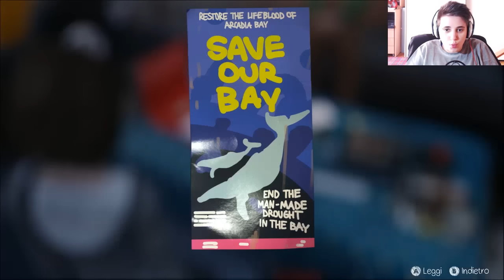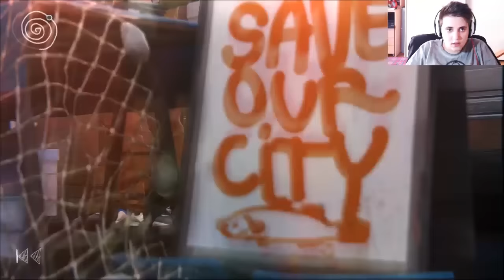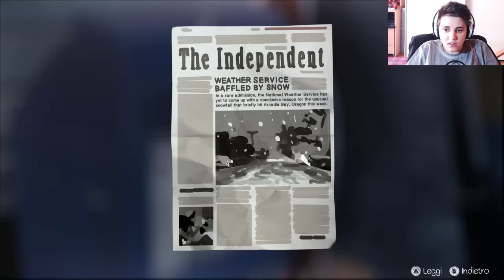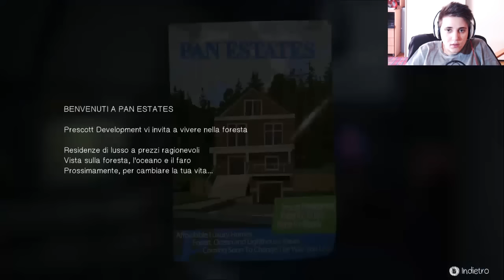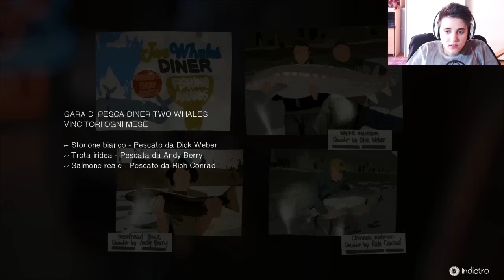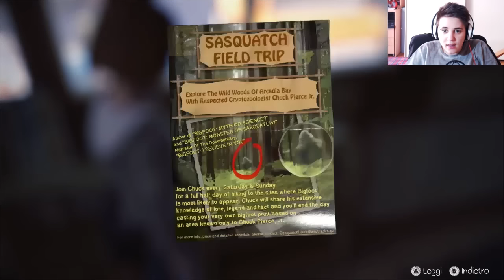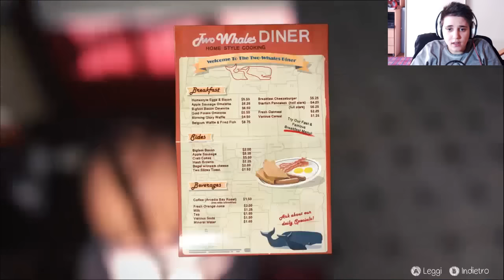SBALORDIAMO CHLOE! - 08# Life is Strange [Walkthrough ITA]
◆ Vuoi seguirmi al di fuori di YouTube? Eccoti tutti i link! =)
Se mi vuoi spedire qualcosa, contattami in privato su Telegram!

IL GRUPPO ♥

☯ Attrezzatura Video:

• Xiaomi YI

☯ Componenti PC:

• Motherboard Gigabyte Z87X-D3H
• CPU 4.2GHz Intel i7 Haswell 4770K Quad Core
• GPU MSI Radeon R9 290X Gaming OC Edition
• RAM Fury HiperX DDR3 1866Mhz 16GB
• RAFFREDDAMENTO Corsair Hydro H75
• SSD Samsung 840Evo 120GB
• DISPLAY 1 HP Pavilion Monitor 23"
• DISPLAY 2 LG Ips Touch Monitor 23"
• MICROPHONE Auna MIC-900B
• WEBCAM Logitech HD Pro C920
• HEADSET Beats by dr.dre Studio
• MOUSE Razer Mamba Chroma
• KEYBOARD iTek Scorpion Deep Sea ITK822
• SPEAKER Trust